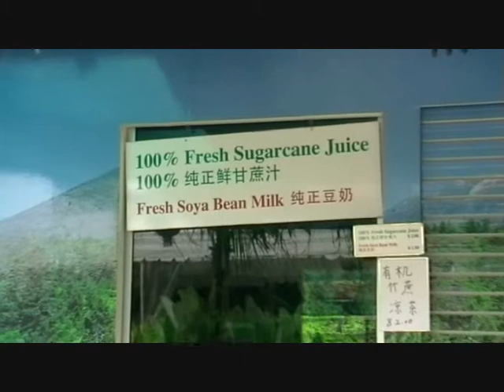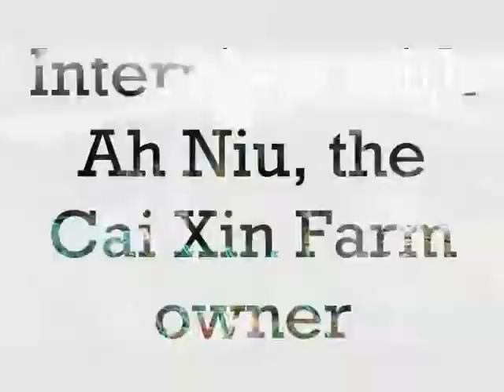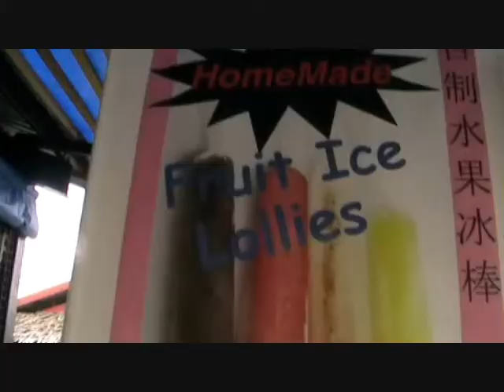D'Kranji Farm Resort